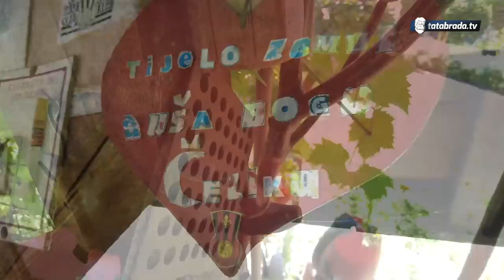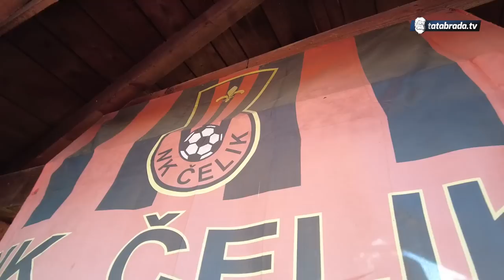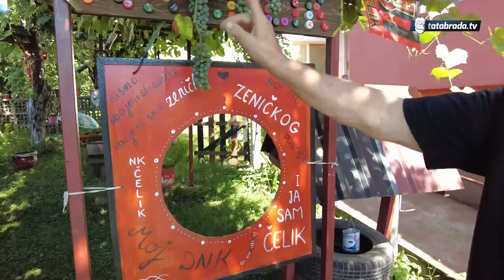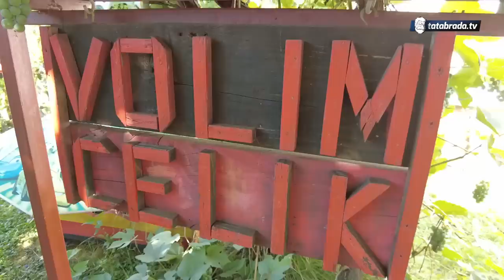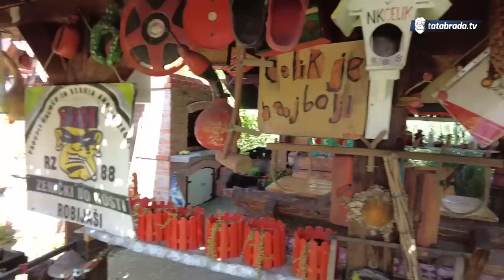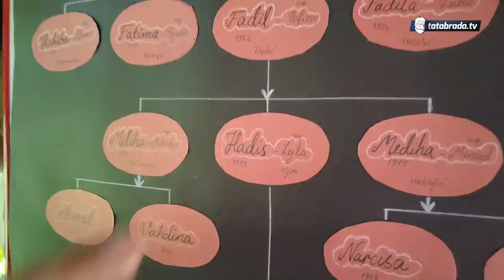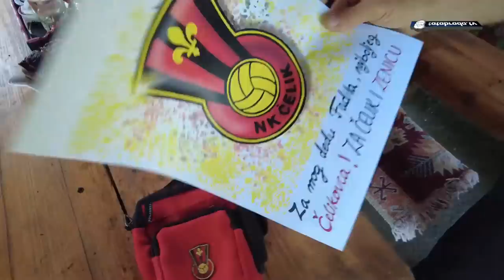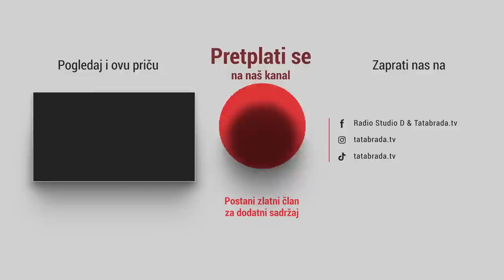Djed Fadil je sve potomke zarazio teškim metalom!